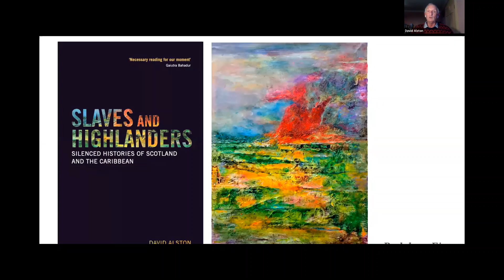Silenced Histories: Scotland and the Caribbean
In this recorded National Library of Scotland event, David Alston discusses his new book, 'Slaves and Highlanders', with Juanita Cox of Guyana SPEAKS.

In his book, Alston presents a major contribution to the debate on reparation by reappraising Scots involvement and complicity in the slave trade. He explores the prominent role of Highland Scots in exploitation of enslaved Africans and their descendants in the cotton, sugar and coffee plantations of the 18th and 19th centuries.